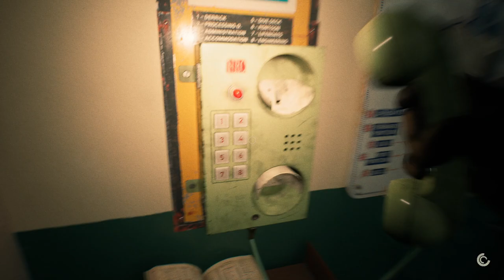Still wakes the Deep - Parte 2 - Inspección Laboral pero Ya!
Este sitio esta que se cae!